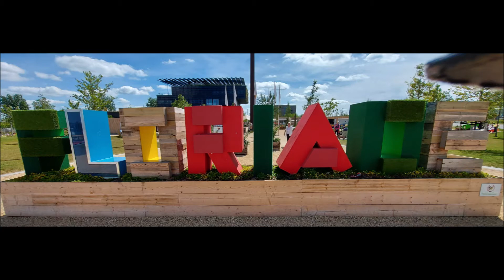Floriade Almere 21 juni '22